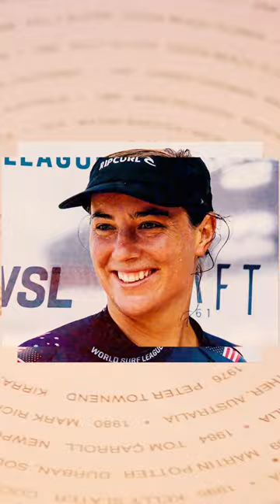WHO WILL CLINCH FIRST? Watch the world’s best fight for the WSL Final 5 in El Salvador June 9-18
The Championship Tour moves to a dreamy stop AT El Salvador’s world-class right pointbreak Punta Roca. But with the tropical scenery comes rising stakes. Just four events remain in the fight for the WSL Final 5, and as chances dwindle, pressure grows for the top World Title contenders and Qualification Season hopefuls. Find out who will clinch first and watch the Surf City El Salvador Pro presented by Corona live June 9-18 on worldsurfleague.com.